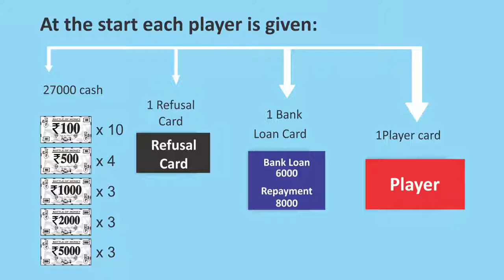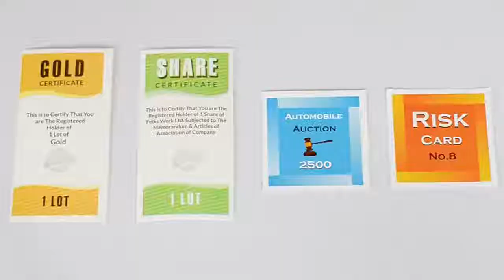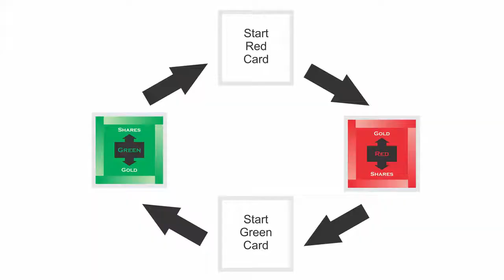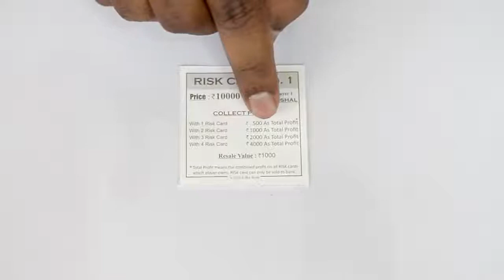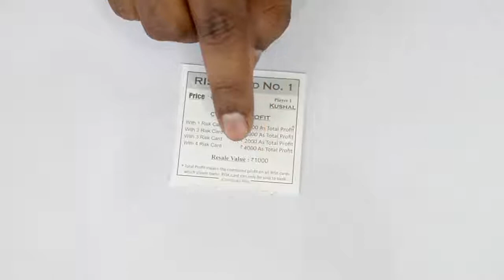Battle of Money (BOM)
Battle Of Money (BOM) - An Investment Game
Age Group: 10 yrs to Adults
Contents: Main Board, 4 token, Gold/Share, Hour Glass, Green & Red Cards, Bank Loan, 2 Dice, Risk Card, Rule Book.
Expected Play Time: 99 min
Players: 2-4